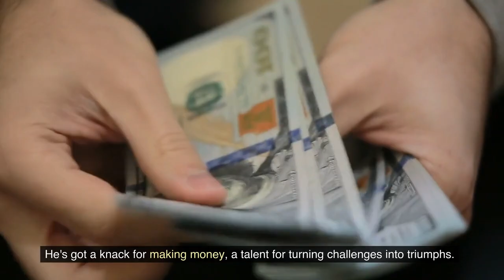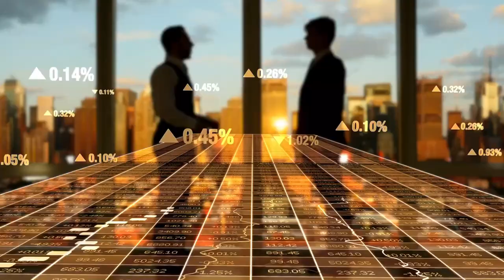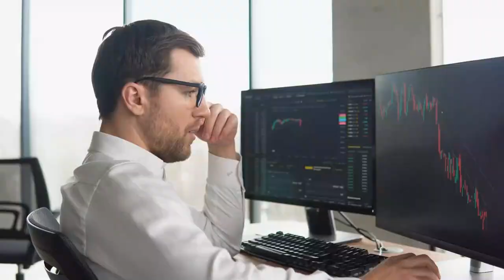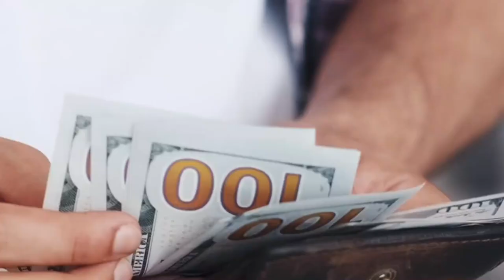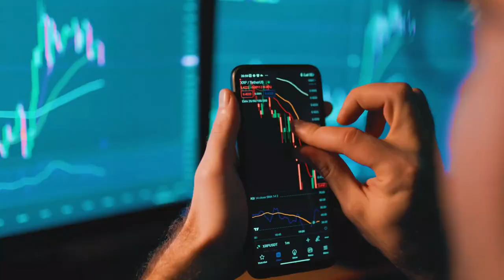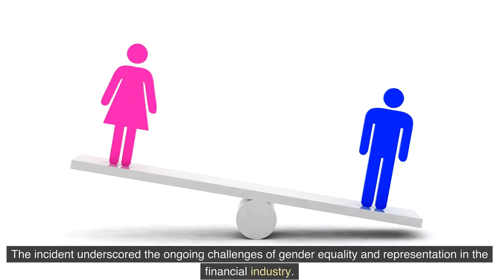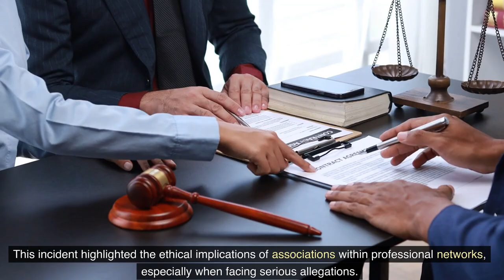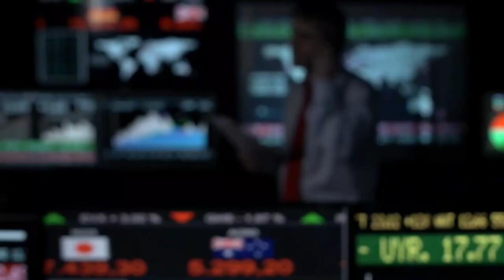Paul Tudor Jones | The intrest rate trading king | Full Documentary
📈 Delve into the world of trading mastery with our latest video on Paul Tudor Jones! 🌟 Explore the life, strategies, and profound insights of one of the most influential traders in modern history.

🔍 Who is Paul Tudor Jones? Discover the remarkable journey of this trading legend, from his early days to founding Tudor Investment Corporation and achieving unparalleled success in the financial markets. Uncover the principles that have guided Jones to extraordinary heights in trading.

💼 Gain exclusive access to Tudor Jones's trading methodologies, risk management techniques, and market analysis strategies. Whether you're an aspiring trader or a seasoned investor, this video offers invaluable lessons from a true titan of the trading world.

📊 Topics Covered:

Early Life and Career of Paul Tudor Jones
Tudor Investment Corporation
Trading Methodologies
Risk Management Techniques
Market Analysis Strategies
📈 Elevate your trading game and learn from the master himself. Watch now and unlock the secrets to success in the dynamic world of finance!

🔔 Stay ahead of the curve with our latest insights into trading and finance!

Paul Tudor Jones
Tudor Investment Corporation
Trading Strategies
Risk Management
Market Analysis
Trading Legend
Financial Markets
Trading Mastery

📈 Join us as we unravel the genius of Paul Tudor Jones and discover the keys to trading success!